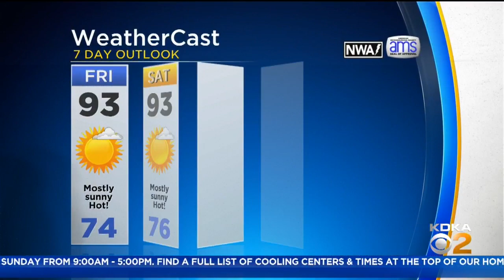KDKA-TV Afternoon Forecast (7/19)